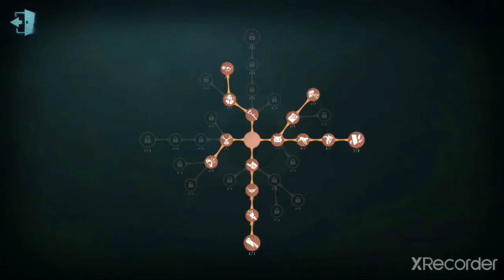that win was total luck negl